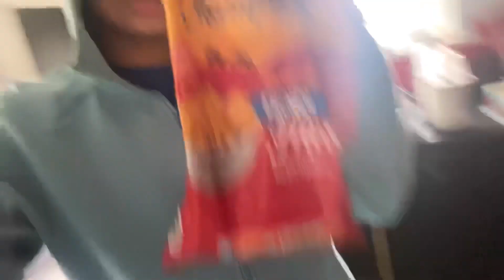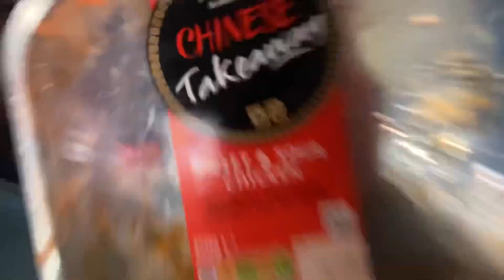Eating 5k calories😖